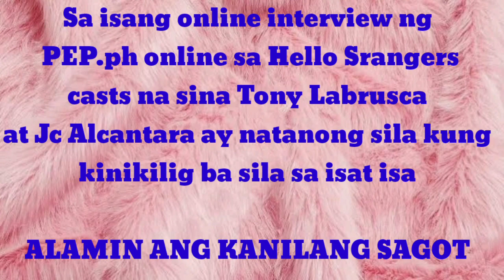JC ALCANTARA Nagtapat na kay Tony Labrusca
Inamin ni JC ALCANTARA na kinilig sya kay Tony Labrusca.
Bagay naman sila kung sakali diba?
Tony Labrusca and Jc Alcantara are the casts of th Filipino BL Series "Hello Strangers"  . They are interviewed thru online by Pep.ph and ask kung kinikilig ba sila